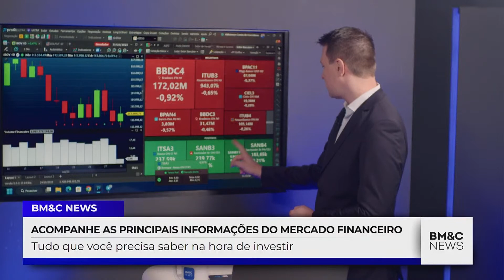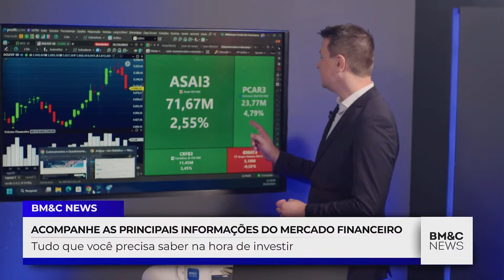Temporada de resultados; Endividamento das empresas de varejo com Paola Mello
Expectativas para reunião do Federal Reserve, repercussão da inflação na zona do euro, PMI da China vem abaixo do esperado e outras notícias.

Canal 563 Claro TV+
Canal 579 Vivo+